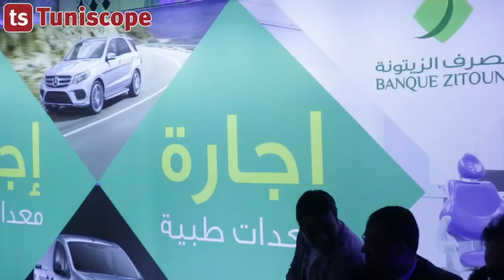Interview de M. Hassen Jmel Chef du département IJARA